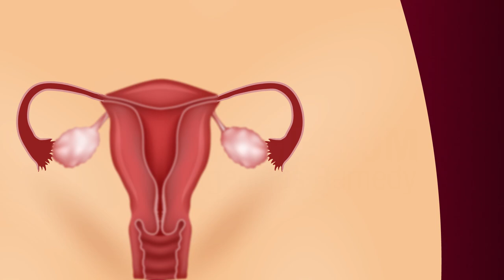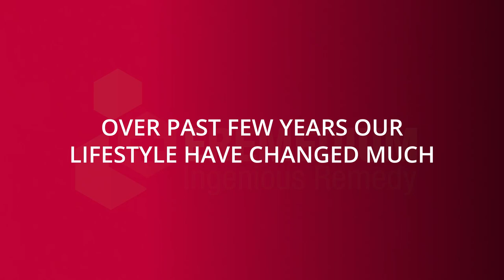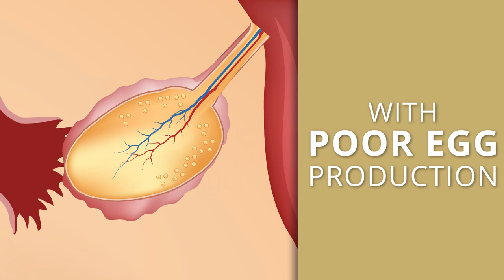Best Lifestyle Tips to boost Fertility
MEDICAL ANIMATION TRANSCRIPT:

Bad lifestyle and infertility
Clinically infertility is defined as the inability to become pregnant after 12 months of unprotected intercourse.
There are many causes of infertility such as ovulatory disorders, tubal disease, endometriosis, sperm factors,
The impact of lifestyle on  reproduction performance may vary depending on individual.
Over past few years our lifestyle has changed much.
There has been a significant increase in stress levels. Sedentary lifestyle and consumption of  drugs and alcohol.
This has made most of us vulnerable to various medical problems.
Infertility is one of them, smoking and alcohol,
Smoking and alcohol are two of the major factors that lead to infertility issues.
Both habits are known to adversely affect sperm count and motility in men.
Female smokers are affected with poor egg production.
Sedentary lifestyle: It not only increase risk of infertility but also causes obesity.
Obesity increase changes of ovulation irregularity and pcos in women.
It can trigger hormonal changes leading to difficulty in getting pregnant.
Stress:
Hormonal imbalance.
Less supply of blood to uterus of women
Both can contribute to infertility.
In men stress can cause low sperm count !
*TimeStamps*
0:00 Introduction of bad lifestyle and infertility